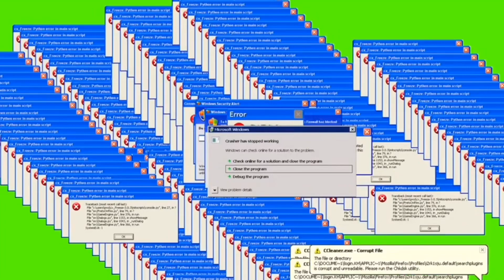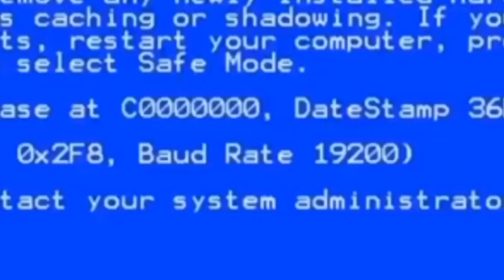PUBLIC INTERVIEW | WOULD YOU DATE A MIDGET? (HIGH SCHOOL/ FOOTBALL GAME EDITION)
YEOOOOOO , ITS YA BOY CZN KNOWS BACK WITH ANOTHER BANGER VIDEO YA FEEL ME!?
SO LISTEN , I SEE THAT YALL GOT ME TO 60 likes on the LAST VIDEO AND I REALLY APPRECIATE IT FROM EACH AND EVERYONE ONE OF YOU!!
SO I DID WHAT YALL ASKED AND MADE ANOTHER PUBLIC BANGER INTERVIEW, ya FEEL ME?
IF THIS VIDEO GETS 60-70 likes , I’ll DO ANOTHER PUBLIC BANGER VIDEO YA FEEL ME OR A PRANK ON MY MOM!
A nice COMMENT
and turn on the POST NOTIFICATIONS!